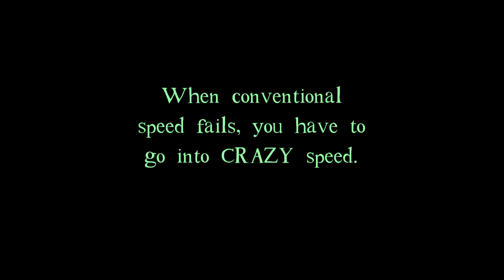DROD - The Underground Civilisation, Episode 8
We solve the conundrum of the yellow door, enjoy a nice garden, and then get an extremely unusual lesson in efficiency. A strong taste of dialed-up difficulty.

Title card / end card music:
04 Alive or Dead - Smurd - rORRET tENALP (2015)
Free Music Archive